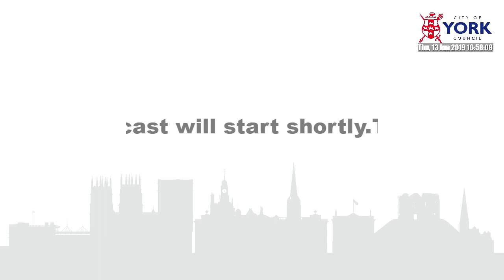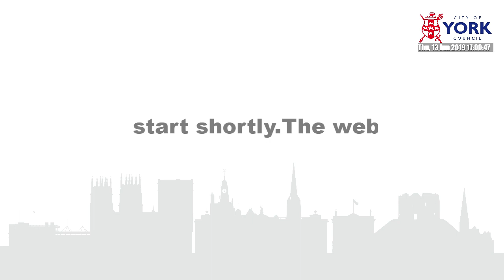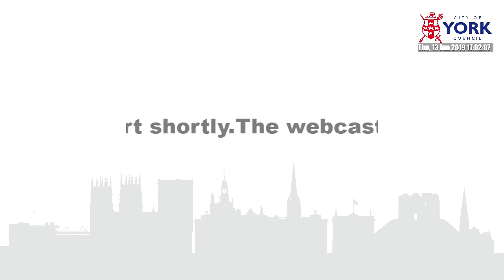Planning Committee, 13 June 2019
AGENDA
1. Declarations of Interest 00:05:02
2. Minutes 00:15:31
3. Public Participation 00:08:21
4. Plans List 00:16:07
4a) Vale Engineering (York) Limited, Rufforth Approach Farm, WetherbyRoad, Rufforth, York [19/00482/FUL]  00:16:16
4b) Pilcher Homes Tower House, Askham Fields Lane, Askham Bryan, York [19/00454/FUL]  00:24:04
4c) Land lying to the South of Elvington Airfield Network, Elvington, York [18/02839/FULM] 00:33:45
5. Appeals Performance and Decision Summaries 01:08:47